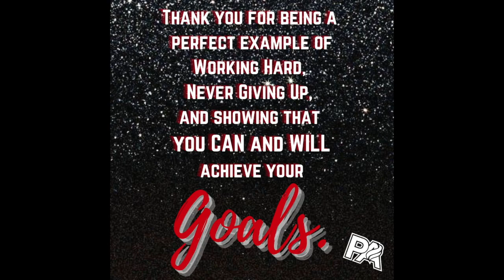"All things are difficult before they are easy"- Thomas Fuller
Today, we are excited to highlight two sisters who have shown extreme dedication, growth, and perseverance within our program over the years.

Here is what mom Tammi had to say about the girls' experience at Premier:
"Katelyn: As a toddler, I was told that Katelyn had low muscle tone and that "she would never do well in sports". This fierce girl certainly took that has a challenge, and loves to prove naysayers wrong. PA has helped her reach athlete status. With every skill she attains, I could not be more proud. Katelyn works hard to achieve anything she sets her mind to, and she's not done yet. Sophia has such a bright personality and knows how to make a room smile with her own. All-star cheerleading allows this natural performer to shine. Sophia is strong, determined and always ready to learn."

Girls, we are beyond proud of the drive, perseverance, and dedication you have shown throughout the seasons. You are the perfect example of never giving up! Keep it up ladies, you've got a bright future ahead 💕